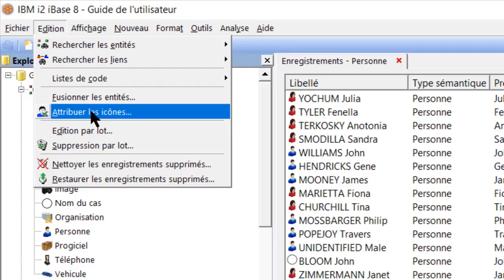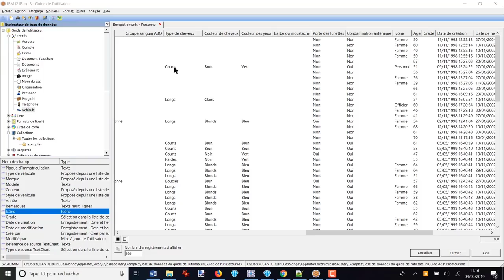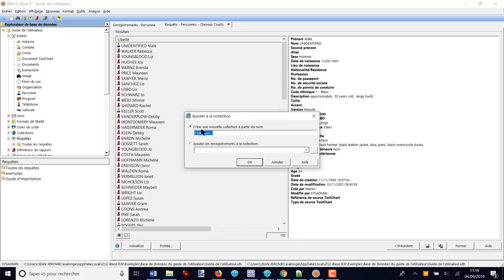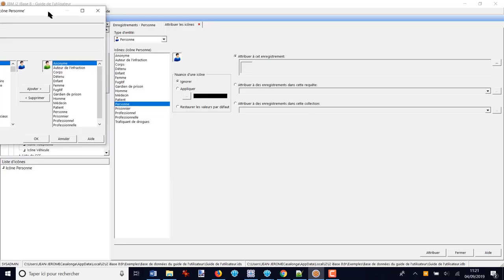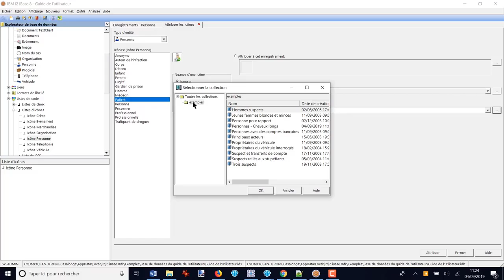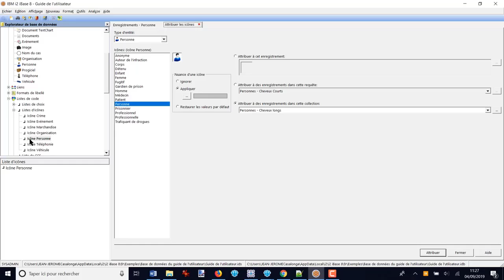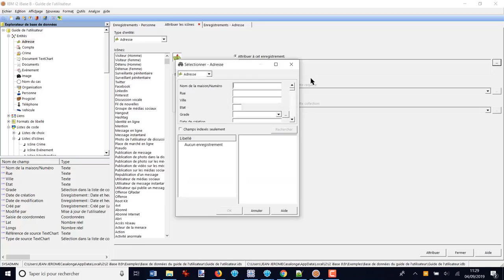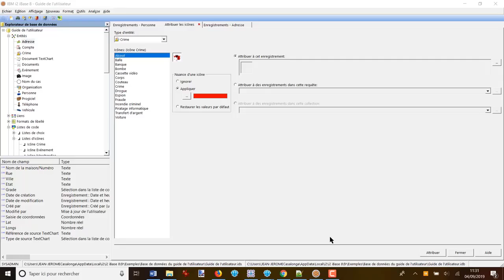i2 iBase - Attribuer les Icônes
Cette vidéo présente la fonction Attribuer les icônes, dans i2 iBase Utilisateur, du menu Edition.
Cette fonction permet de modifier les icônes associées à certaines entités.
Vous pouvez aussi modifier la nuance de couleur des icônes.